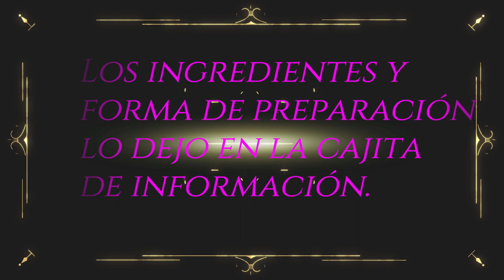HORCHATA DE CHUFA VALENCIANA CASERA .PASO A PASO. SE PREPARA EN CINCO MINUTOS!!!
Aprende a preparar de una manera muy sencilla y paso a paso, tu propia horchata de chufa de Valencia. La horchata de chufa es originaria de la localidad de Valencia , Alboraya. Es una bebida muy refrescante, está deliciosa; es típica del verano español...

Muchas gracias. Espero que te guste esta forma de preparar esta riquísima horchata

INGREDIENTES:
Chufa en grano, 200gramos
Agua muy fría, para esta cantidad de chufa, yo le añado 900 ml. Porque me gusta concentrada. Si lo deseas puedes añadirle un litro de agua. También puedes optar por añadir 250 gramos de chufa, con 900 de agua o con un litro de agua; hazlo a tu gusto, como yo lo hago al mío.
Entre 80 y 90 gramos de azúcar, en mi caso utilizo azúcar glass, porque se disuelve mucho mejor, pero puedes utilizar azúcar blanquilla normal.
Yo no le añado canela ni limón, pero puedes hacerlo

FORMA DE PREPARARLA:
En mi caso la chufa solo la pongo en remojo 12 horas , pero si lo deseas, puedes dejarla 18 o 24 horas. A mí con ese tiempo que las dejo, me sale una horchata muy muy buena.
Después de pasado ese tiempo, las escurro, las lavo y las vuelvo a escurrir.
Pongo una tercera parte de la chufa, con una tercera parte del agua fría, en la batidora y bato durante un minuto a velocidad máxima. Luego hago lo mismo con el resto de las chufas y el agua, es decir en tres partes, de esta forma me aseguro de que la chufa se queda muy bien triturada.
Luego añado toda la cantidad del preparado otra vez a la batidora, y bato otro minuto.
A continuación voy colando el preparado, yo lo hago con un colador , puedes hacerlo también con un filtro de los de cafetera. Y  a la vez que cuelo voy apretando muy bien con una cuchara, para que salga todo el líquido. En mi caso lo hago varias veces, hasta que veo que en el colador no quedan restos. Es muy importante que se filtre muy muy bien.

Y ya solo queda añadirle el azúcar a tu gusto... Remueves muy bien para que el azúcar se disuelva muy bien.  Puedes añadirle un poquito de canela molida o bien ralladura de limón; yo no le pongo nada.
Una vez terminada, la dejo enfriar en el frigorífico hasta que esté muy fría.
No se te ocurra echarle hielo, porque la pondrías aguada y ya no tendría igual sabor.
La horchata se toma muy muy fría, de lo contrario, no sabe igual.
Dado que no tiene colorantes ni conservantes, este tipo de preparado de chufa, hay que tomarlo como mucho en dos dias. Y remover muy bien la preparación antes de consumirla. Si quieres puedes tomartela con los famosos fartons, que están buenísimos.

BUEN PROVECHO¡¡¡